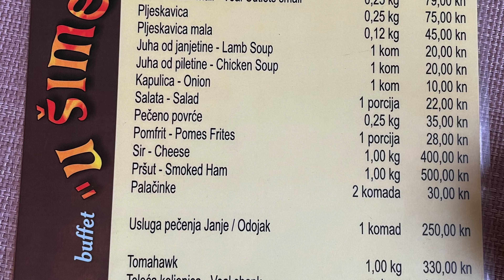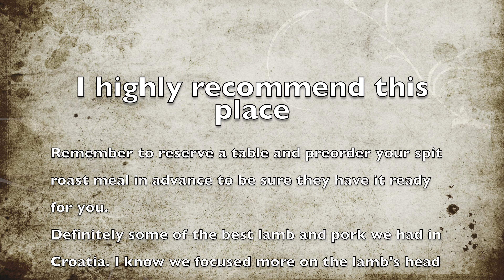Spit Roast Lamb In Croatia - Pakostane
I highly recommend this restaurant "U Sime" in Pakostane in Croatia. The best spit roast lamb and pork we had there ever. Many places have very little spices (almost no salt) But here it's very well salted in brine it seems. Remember to reserve in advance.